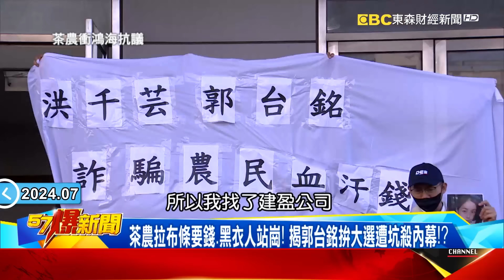超羨慕！ 鴻海配息5.4元創新高…郭董一天入袋94億成領息王！？ feat.黃暐瀚 蔡正元【57爆新聞】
郭董「有錢任性」反遭坑殺？ 賣茶惹一身腥幕僚遭騙赴中被逮捕！？
超羨慕！ 鴻海配息5.4元創新高…郭董一天入袋94億成領息王！？
茶農拉布條要錢、黑衣人站崗！ 揭郭台銘拚大選遭坑殺內幕！？
郭董砸1.8億買茶葉急收手？ 爆建盈收茶逾6千萬產地來路不明！
郭辦買茶用「借貸合約」避賄選！ 幕僚赴中盤點竟被公安逮捕？！
郭董連署書案還沒完？ 士檢劍指重臣廖本揚…范成連遭重判4年！